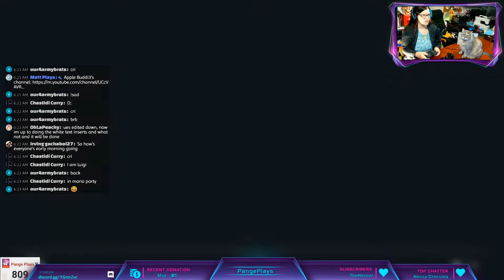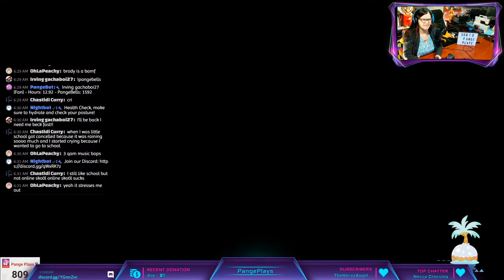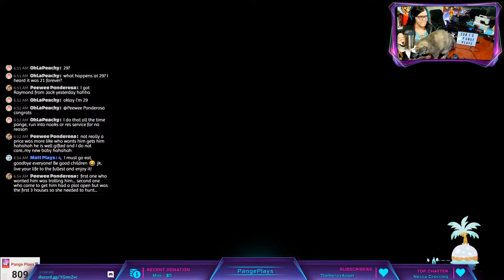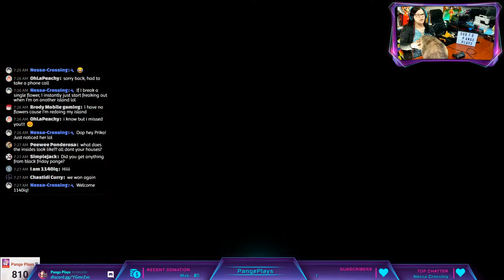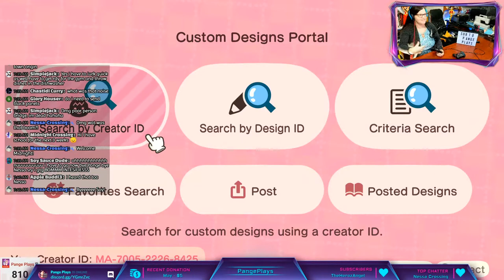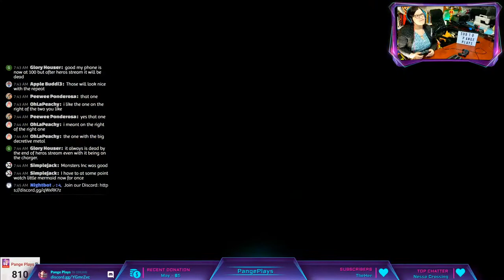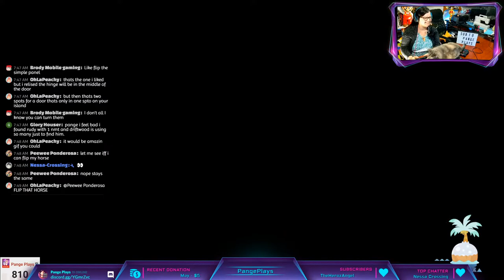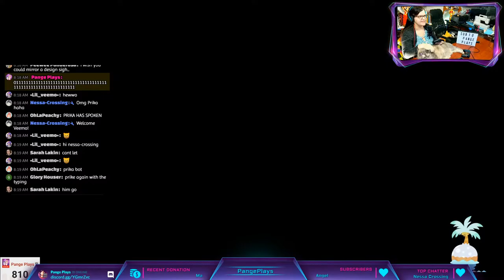✨Terraforming The Alley✨| Let's Play Animal Crossing ep 106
Let's work on The Alley, Flower Island!  I'm going to try to make an island within an island featuring a castle...

✨- Camera - Samsung Galaxy S9
✨- Camera - Google Pixel 2
✨- Elgato HD60 S Capture Card
✨- Wireless Pro Controller
✨- Nintendo Switch
✨- Animal Crossing New Horizons